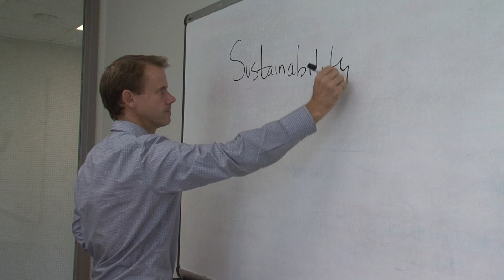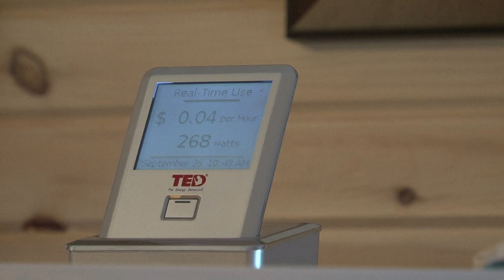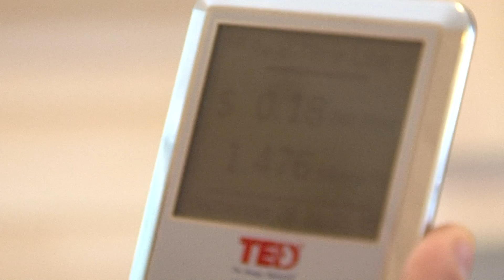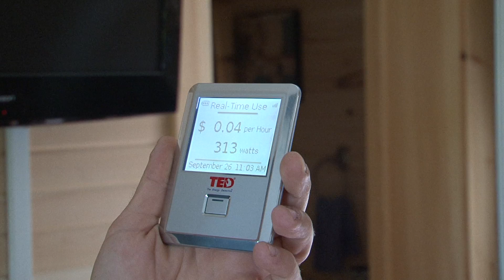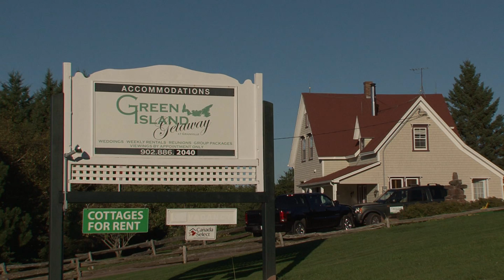Green Island Getaway Nov 26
Alan and Travis Burland, engineers and sailors from Bermuda whose professional focus is on sustainable energy built Green Island Getaway on Prince Edward Island, Canada.  The Burlands' vision is a community of cabins built from sustainable, locally sourced energy efficient materials which have a very small carbon footprint.  Eco-tourism is a new phenomenon and Green Island Getaway is marvellous example.  Visitors are able to measure the electricity and the water they use in these self-contained cabins and return home to practise what they have learned about sustainable living.